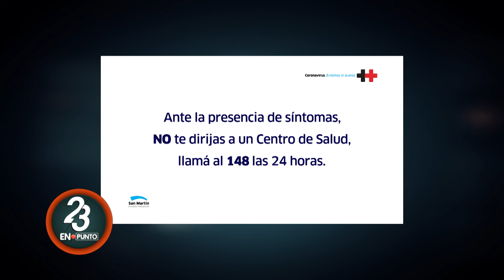23 en Punto: Entrevista con Daniel López Rosetti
Entrevista con el Dr. Daniel López Rosetti, especialista en medicina el stress